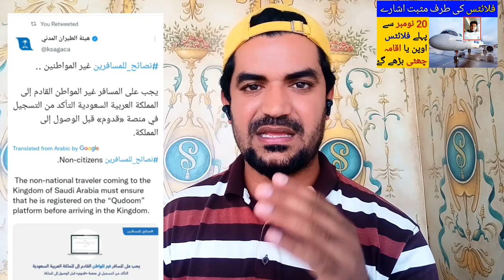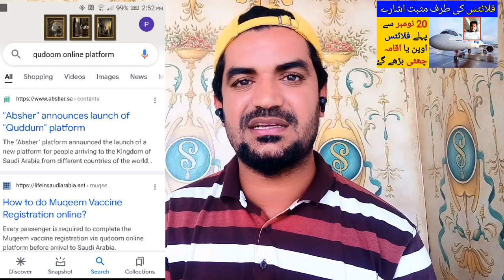Will Flights to Saudi Arabia be Open Until November 20 or Iqama and Vacation will be Extended?,